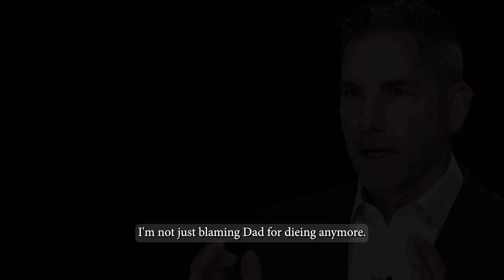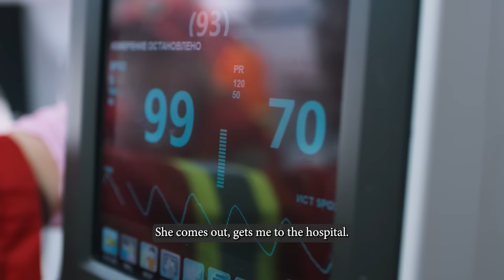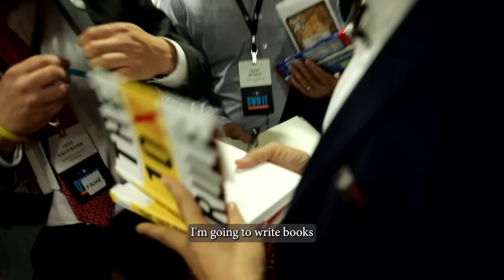From DRUG ADDICT to BILLIONAIRE - THIS IS HOW I DID IT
This is how I was able to recover from being a drug addict. I went from being a good kid, to using drugs everyday for almost 10 years and nearly losing my life.

The problem wasn't that I used drugs and the addictions I had... The problem I had was when my surroundings tried to get me at level 1 or level 2... And not 10X.

If you or someone you care about has an abbuse problem... Please watch this video.

Be Great, Nothing Else Pays
~ GC